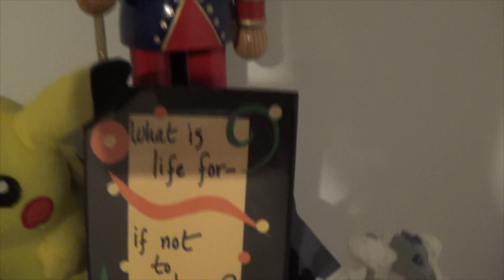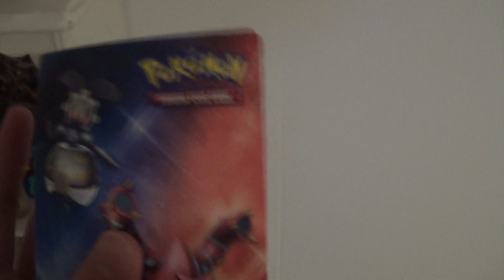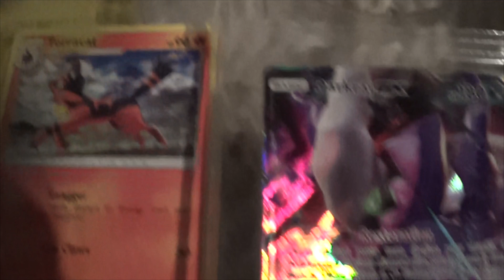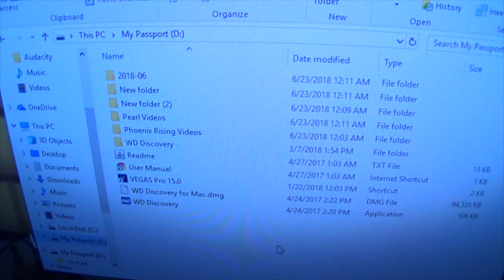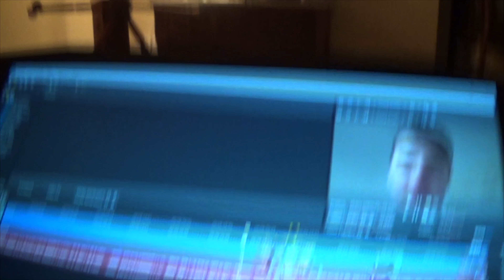My First-Ever Vlog! | Vlog #1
Whaddup Homedawgs?!?!  My name is Gokey Gamer!

QUICK NOTE, PLEASE READ:

I apologize for the lack in uploads recently.  Due to rendering problems and lack of time, this has been the first video in 3 weeks that's been able to flawlessly render.  I don't know when the next video will go up, but I do know that by the first week of August there should be a lot more content from me!  Until then, thank you so much for understanding!

In this vlog, I basically show y'all my layout for my videos, my dorm room, and some scenery of NC and VA!

I really hope y'all enjoy this episode!  Here's to creating the greatest, and most positive community on YouTube!

-Gokey Gamer